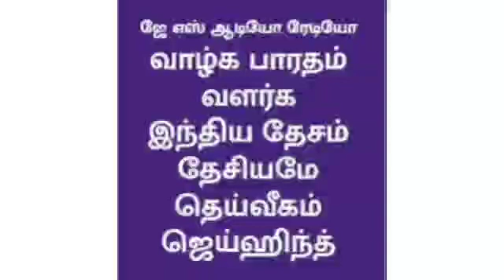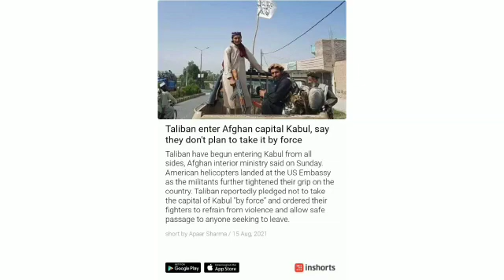தாயகம் காப்பது கடமை யடா தொடர், ஆஃப்கானிஸ்தான் ..தமிழில்